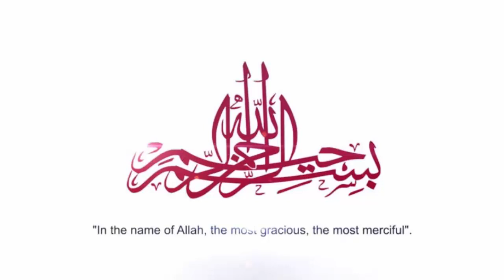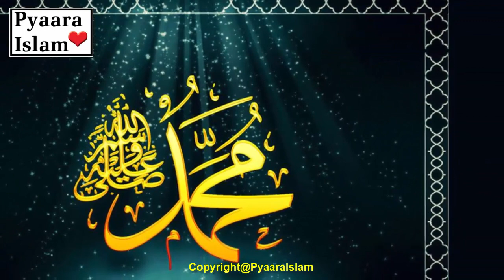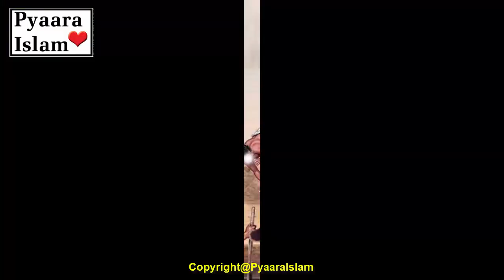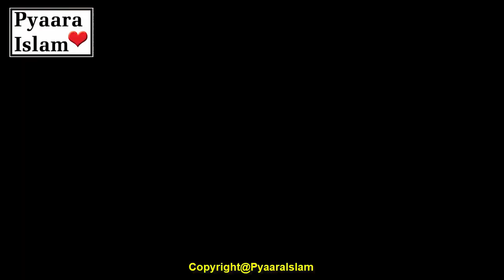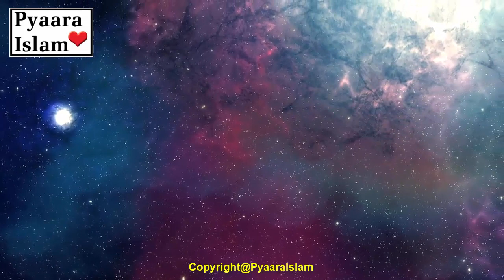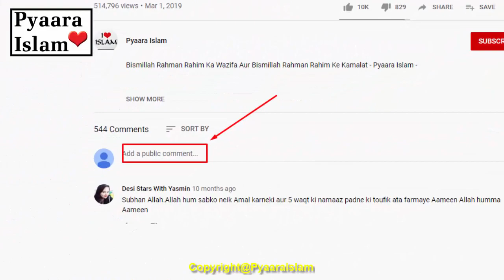Hazrat Junaid Baghdadi aur Syed Zada || Junaid Baghdadi vs Syed Zada || Junaid Baghdadi ki Kushti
Hazrat Junaid Baghdadi aur Syed Zada ka waqia bahoot famous hia. Bghdad mein aik siid sahib rehtay they jo jahayat tngdsti ki zindagi busr kar rahay they. un ki bachi jawan thi lekin itni istetat nahi thi woh is ki shadi kar saken. aap ko aik tadbeer sojhi ke Shahi pehelvaan se kashti larnay ka elaan kardiya. un ke is elaan se shehar mein tehelka mach gaya kyunkay Shahi pehelvaan junaid se muqablay ki kisi mein jurat  nahi thi. logon ney inhen samjya ke woh is elaan se dstksh ho jayen .
Aur junaid se muqablay ka iradah tark kar den. lekin woh –apne iradah par datay rahay. baala aakhir badshah ke hukum par muqaabla ka elaan kardiya gaya. dono pehelvaan langot pehan kar maidan mein utare. log heran they ke woh is siid zaadah kisi bhi malik lehaaz se junaid ka mad-muqabil nah tha. dono pehalwanon ny agay barh kar hasb rivayet haath milaya to siid zade ny junaid ke kaan mein kaha to be shak bohat bara pehelvaan hai aur bohat barri taaqat ka maalik hai .Mein tumhara muqaabla kisi bhi terhan karne ka ahal nahi hon lekin kya karoon sakht pareshan hon aur meri majaboori hai ke tum jaisay Shahzore se kashti larnay par uksaya hai .

Ae Junaid mein aik siid zaadah hon is qader mafloj al haal hon ke apni beti ki shadi karne se bhi mazoor hon. aaj is maidan mein to meri laaj rakh le aur haar maan le to is inaam wa karam se jo mujhe miley ga apni bachi ke farz se subukdosh hoskon ga. aur aaj ke badlay qayamat ke din –apne nana se tumharee sifarish karoon ga .

Yeh baat sun kar Hazrat Junaid Baghdadi ne aik lamha socha baat seenay mein utar gayi. foran is muahiday par siid zade se razamandi ka izhaar kar diya. kashti shuru ho gayi dao paich shuru hogaye phir logon ne dekha ke Shahi pehelvaan junaid jis ki qouvat aur Haibat se pattay pani ho jatay they aik kamzor se maidan mein chit para tha. Shahi khazanay se siid zade ko khoob Nawaz gaya. junaid surangoon aik taraf betha tha. log junaid ki shikast par terhan terhan ki qiyaas aaraiyan kar rahay they .
Raat ko Hazrat Junaid Baghdadi nay khawab mein dekha aaqa do jahan sila Allah aleh valh aalam farma rahay hain ae junaid to nay mere talluq ki laaj rakh li. to nay meri nisbat ki izzat ke khatir shikast ka daagh liya to nay aik jawan ki mehez is liye mujhe izzat o touqeer ki ke woh mere nasb se hai is ke liye to nay apni izzat o shohrat ki parwah taq nahi ki. ja aaj se tujhay Syed Al-Latif bana diya gaya. huzoor Aqes sh ke is farmaan nay junaid ko kis maqam par pouncha diya. asaraar sarmadi ke darwazay khil gaye . junaid ki qismat jaag uthi. Shahi akharhe mein kashti larnay wala pehelvaan lamani ki fizaon mein Shahbaz ban kar parwaaz karne laga .
Hazrat Junaid Baghdadi ka yeh maqam sirf aur sirf ehley baet ke aik fard ki mrhonِ minnat hai .

Junaid Baghdadi Ki Kushti, Wali Allah Aur Syed Zada, जुनैद बग़दादी, hazrat junaid baghdadi ki karamat, Hazrat Junaid Baghdadi

Cover Topic:-
1) Junaid Baghdadi R.A Aur Syed Zada - Junaid Baghdadi ki Kushti - Wali Allah ki kushti
2) Hazrat Junaid Baghdadi or Ak syed zada
3) Junaid Pahlwan Aur Syed Zada | Hazrat Junaid Baghdadi R.A. Ki Karamat
4) Junaid Baghdadi vs Syed Zada
5) Beautiful story of Junaid baghdadi | junaid baghdadi ka kushti ka waqia
6) Hazrat Junaid Baghdadi Ki Karamat Ka Waqia
7) जुनैद बग़दादी और स्येद ज़ादा
8) जुनैद बगदादी आरए की शैतान कहते हैं
9) hazrat junaid baghdadi kushti
10) hazrat junaid baghdadi qissa